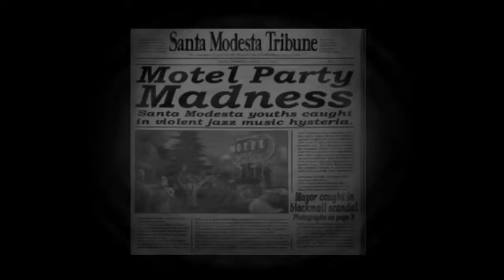Destroy All Humans! Walkthrough Part 4 "Alien Pool Party" (No Commentary)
Destroy All Humans! Gameplay Walkthrough Episode (Part) 4 Includes the fourth mission of the game "Alien Pool Party". This walkthrough for Destroy All Humans! available on the PS2, Xbox, Wii, PS3, Xbox 360, PS4, Xbox One, Microsoft Windows, Stadia will include the Full Game, Main Missions, Gameplay, Bosses and Ending.